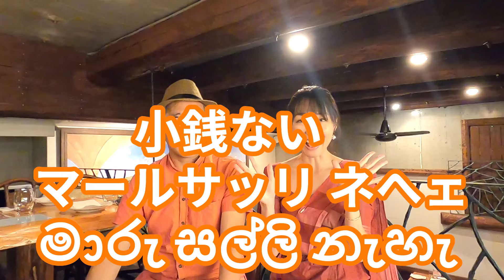シンハラ語レッスン初級者編！旅行でもバス乗る時使えます♪スリランカローカルバスについても解説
2024年初レッスンは、現地でローカルバスに乗れるように

最低限覚えておいた方がよいシンハラ語を学びます！

現地でバスに乗れたら行動範囲が広がります♪

ご一緒にシンハラ語学んで行きましょう～

本日のシンハラ語講師
関根静夏さん

青年海外協力隊でスリランカに派遣されたことがきっかけで
10年間勤めた行政保健師を卒業して
大好きなスリランカの公用語「シンハラ語」の
オンラインレッスン「serendip」を経営しています♡
（必ず、話せるようになります♡）

夢は大好きなスリランカと日本をつなぐ１人になることです♡

アメブロ↓
スリランカと共に生きる♡「シンハラ語」オンラインレッスン
serendip♡人生思いっきり楽しむ♡

serendip
スリランカの公用語「シンハラ語」

本日の撮影協力
BANDARA LANKA

住所　東京都新宿区大京町12-9
アクセス　東京メトロ丸ノ内線四谷三丁目駅[徒歩約7分

┃・TikTok　ucchan_srilanka うっちゃん スリランカ
┃・instagram 「uchalanka」スリランカ案内人